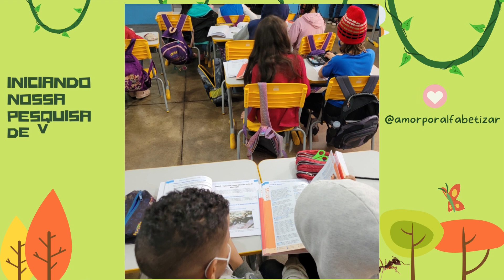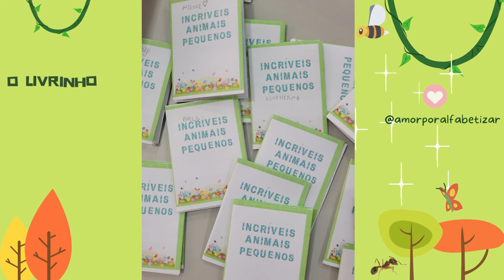PROJETO INCRÍVEIS ANIMAIS PEQUENOS - Ler e escrever 3º ano 🐜🕷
Oi Pessoal!
Hoje trago pra vocês um vídeo sobre o Projeto didático "Incríveis Animais Pequenos" do livro "Ler e escrever" do 3ºano.
Essas atividades foram realizadas no ano de 2022.

A sequência didática trabalhada foi:
Etapa 1 - Apresentação do projeto didático
Atividade 1A – Roda de conversa sobre os incríveis animais pequenos Atividade 1B – Apresentação do projeto didático e definição
do produto final
Atividade 1C – Organização da visita e pesquisa de campo
Etapa 2 - Explorando e lendo diferentes fontes de informação
Atividade 2A – Conhecendo uma enciclopédia infantil
Atividade 2B – Leitura colaborativa de um texto de divulgação científica
Atividade 2C – Leitura colaborativa de um texto de divulgação científica
Atividade 2D – Leitura de texto de divulgação científica pelas crianças
Atividade 2E – Leitura individual de texto de divulgação científica
Etapa 3 – Produção coletiva de um verbete de enciclopédia
Atividade 3A – Ler e selecionar informações
Atividade 3B – Conhecendo as características de um verbete
de enciclopédia
Atividade 3C – Planejamento e escrita coletiva de um verbete
de enciclopédia
Etapa 4 - Produção de um verbete a partir de um texto de divulgação
científica
Atividade 4A – Organização das duplas e seleção dos animais
Atividade 4B – Ler para planejar a escrita do verbete
Atividade 4C – Produção do verbete nas duplas
Atividade 4D – Revisão do verbete em duplas
Etapa 5 - Organizando a enciclopédia “Incríveis animais pequenos”
Atividade 5A – Organização dos textos, ilustrações ou imagens .
Atividade 5B – Digitalização dos verbetes produzidos para a enciclopédia
Atividade 5C – Publicação do verbete em endereço eletrônico ou redes
sociais da escola

▶️ Para mais, acesse o Instagram